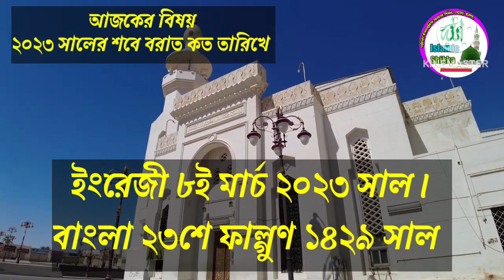২০২৩ সালের শবে বরাত কোন মাসের কত তারিখে উদযাপিত হইবে | @ISLAMER ADOBE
২০২৩ সালের শবে বরাত কোন মাসের কত তারিখে উদযাপিত হইবে |
শবে বরাত কত তারিখ ২০২৩ |
sobe borater namajer niyom |
2023 sobe borat koto tarike |
2023 saler sobe borat koto tarike |
lailatul borat |
২০২৩ সালের রোজা কত তারিখে

islamic shikka,২০২৩ সালের শবে বরাত কোন মাসের কত তারিখে উদযাপিত হইবে,শবে বরাত কত তারিখ ২০২৩,শবে বরাতের গজল,শবে বরাত গজল,শবে বরাত কবে,শবে বরাত,শবে বরাতের নামাজের নিয়ম,শবে কদরের নামাজের নিয়ম,২০২৩ সালের রোজা কত তারিখ,২০২৩ সালের শবে কদর কত তারিখ,শবে কদর,শবে মেরাজ,২০২৩ সালের রমজান কত তারিখ,sobe kodor,sobe borat,sobe borater namaj,sobe borat somporke mijanur,শবে বরাত সম্পর্কে মিজানুর রহমান আজহারি,শবে বরাত পালন করা কি জায়েজ